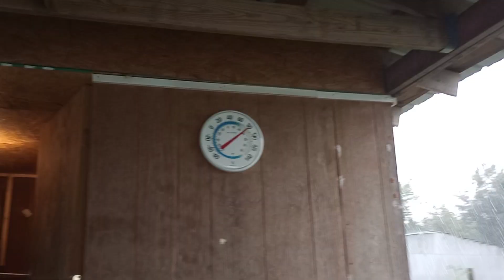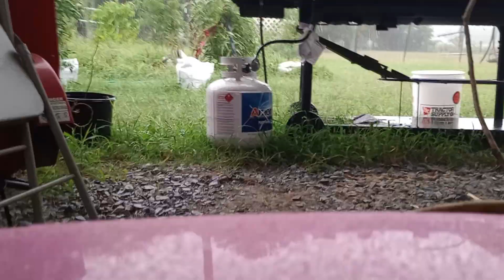Recibimos La Gran Bendición Del Cielo ☺️🙏🙏🙏🙏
La Lluvia Para El Pasto De Las Borreg@s y Las Plantas 🙌 🙌 🙌 🙌